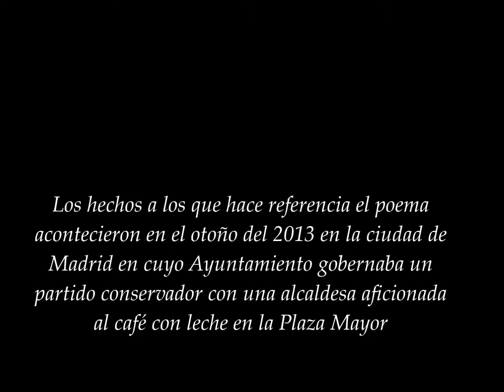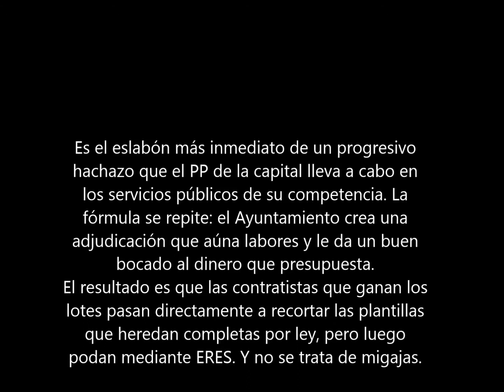mierda en Madrid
Poema escrito por Francisco Javier Solé Ribas

Los mismos
que al levantarse
maldicen la inmundicia
en las calles de Madrid
son los que
escupen a los pies de los transeúntes
apestan en el metro
lanzan ventosidades
en lugares cerrados.
No soportan la mierda de otros
olvidando que
aunque la mierda
no sea la misma
el olor huele igual
y que el vertedero es el sistema
el muladar los bancos
la pocilga el Parlamento
y los escombros en la calle
sólo la guinda,
el estiércol de la revuelta
el abono del futuro